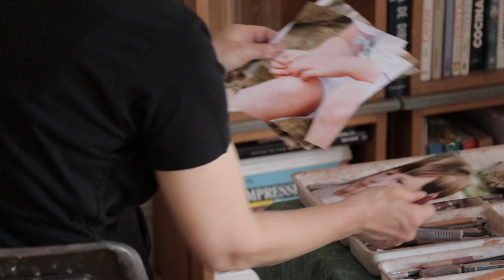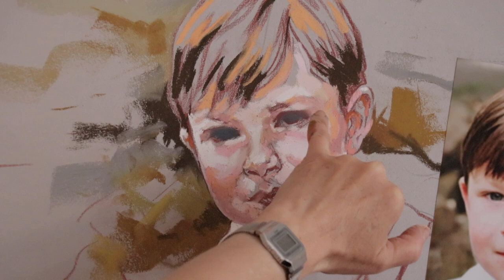Pastel portrait painting by Bogra, 29x43 inch. Working with Mamut pastels on Canson paper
Hello! I'm finally ready to publish a new video! The video turned out quite long, as I did not want to alter its speed of motion too much.I enjoyed painting this pastel portrait. By filming the process, I feel like we've captured the internal structure of the painting, which has its own bones, tendons, and flesh (kind of)... :)The video has also captured the quality and power of Mamut pastels very well. These handmade pastels kept up with my hand and my mind.
Graciela

Song: Wonder Cycle (Album Divider), by Chris Zabriskie